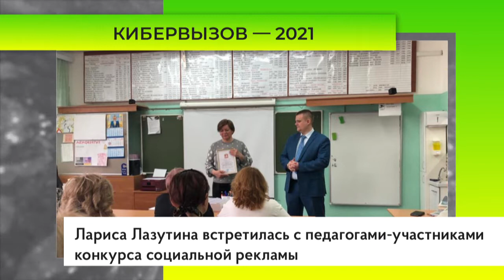Лариса Лазутина встретилась с педагогами-участниками конкурса социальной рекламы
Первый зампред Московской областной Думы, депутат от «Единой России» Лариса Лазутина посетила с рабочим визитом Барвихинскую среднюю школу и провела встречу с коллективом педагогов, которые стали участниками конкурса Мособлдумы «Кибервызов — 2021».